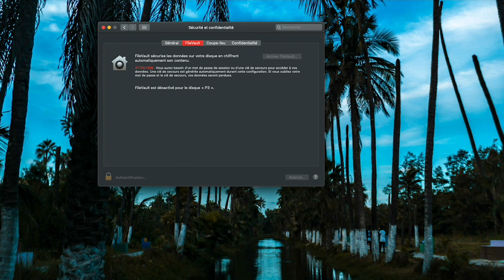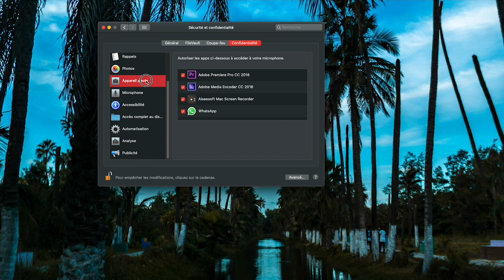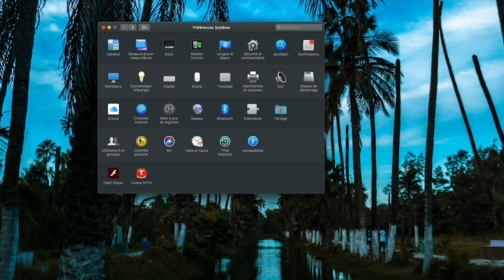Apple: Comment rendre son MAC impénétrable ??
Hello les amis voici l'EP 02  de ma série de videos sur comment bien protéger son MAC des intrusions .